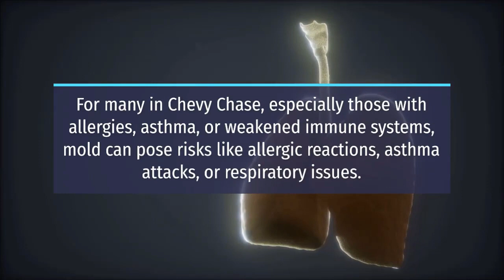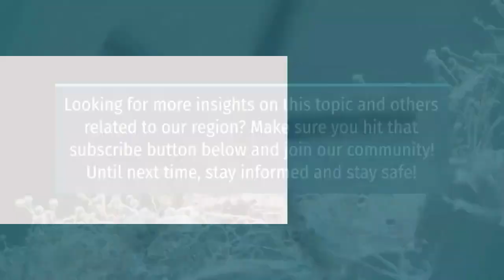Is Mold Always A Risk? (Mold Testing Chevy Chase Maryland)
Hey there, folks! Today, as we delve into mold concerns, a frequently asked question stands out: Is mold always a health risk, especially in humid areas like Chevy Chase, Maryland?

Mold spores are virtually everywhere - indoors and out, even in Chevy Chase. They're a natural part of our environment. But when these spores find a damp spot in our homes and start to multiply, that's when residents often consider mold testing in Chevy Chase, Maryland.

For many in Chevy Chase, especially those with allergies, asthma, or weakened immune systems, mold can pose risks like allergic reactions, asthma attacks, or respiratory issues. Interestingly, not all molds produce harmful toxins. So while some might react immediately, others might not even notice.

Here's a crucial takeaway for our Chevy Chase community: If you see or smell mold in your Maryland home, it's essential to address it. Mold testing in Chevy Chase, Maryland, can be a helpful first step. By eliminating moisture sources and cleaning up small mold patches, you ensure a healthier living environment.

Looking for more insights on this topic and others related to our region? Until next time, stay informed and stay safe!

(Note: include address in video description but not in video itself)
Business Name: MD Mold Testing
Address: 4014 Fox Valley Dr, Rockville, MD 20853